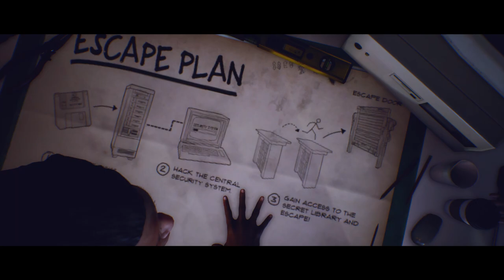WHY DID I ESCAPED ALONE... / Last Year: The Nightmare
At the gate, WE COULD'VE ESCAPED! ALL OF US! Why did you kill yourself, Sam, Nick, Troy. :( Chad.. was so poor, though.
Anyway, I escaped alone. I was so lonely.. Next time, we will escaped together, okay? Good!